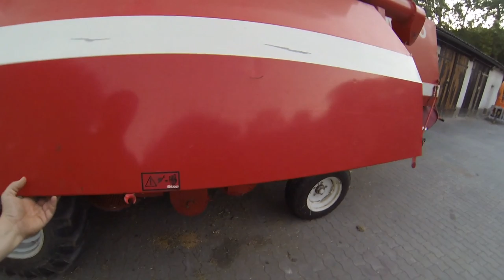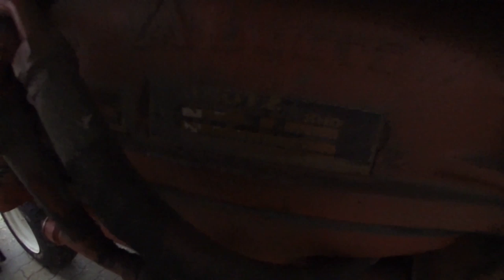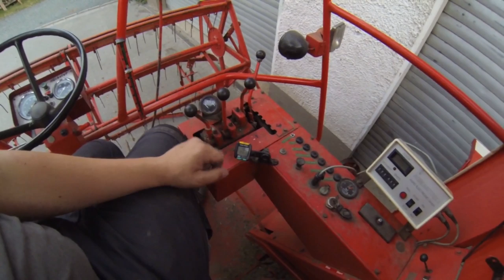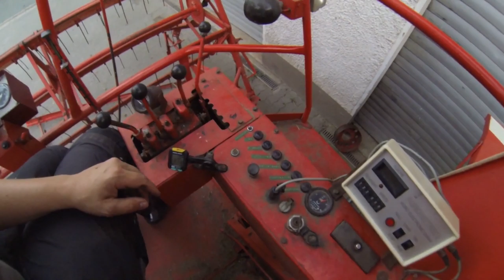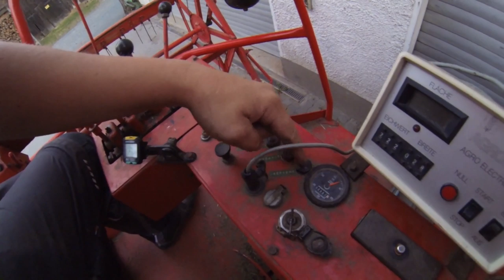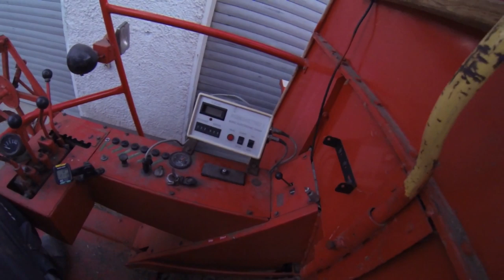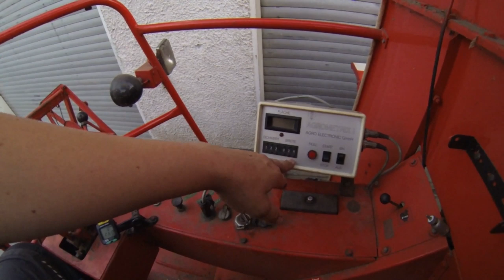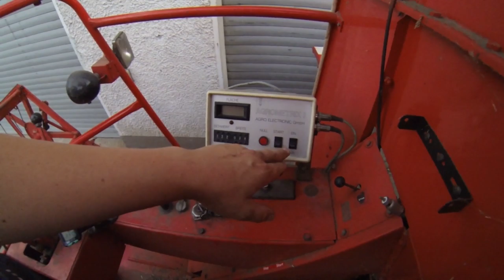FarmVlog vom "gla Gartenthoma" #159 Weizenernte 2019 Spezial/Teil 1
Heute:

Es ist soweit. Der Mähdrescher wird durchgecheckt. Ich zeig Euch in dem Video den Fahr und es gibt die ersten Einsatzbilder vom Vorgewende dreschen;-)
Wies hier weitergeht erfahrt ihr am Sonntag, im 2. Teil:-)

Kanalinfo